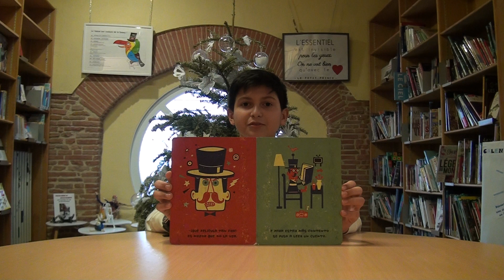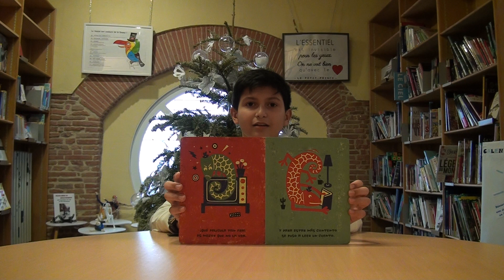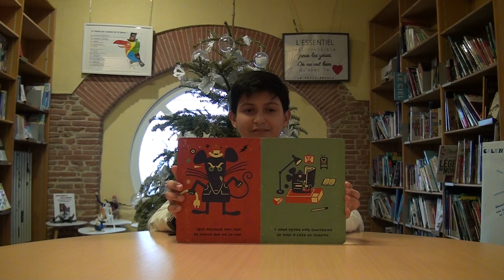El señor Don Nicanor par Jeison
Jeison vous présente El señor Don Nicanor d'Ana Fernàndez-Abascal et Flavio Morais.